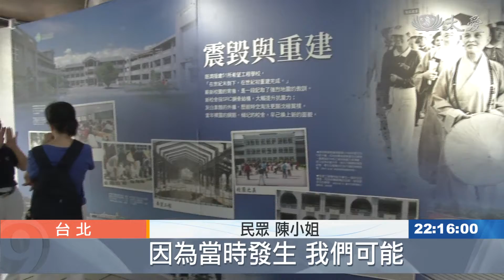莫忘921！防災教育特展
九二一地震，屆滿二十周年，慈濟基金會，在北中南各地，進行巡迴的防災教育特展，最後一站在台北信義區，相提大道，今天正式開展，吸引不少民眾前往。